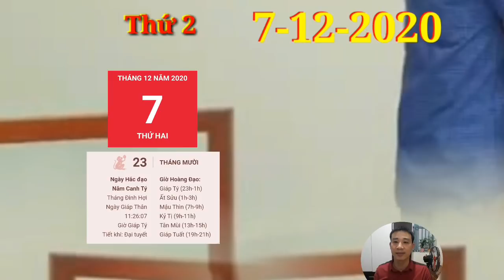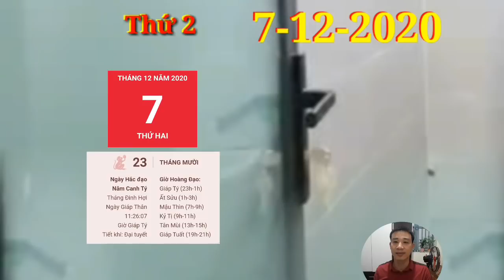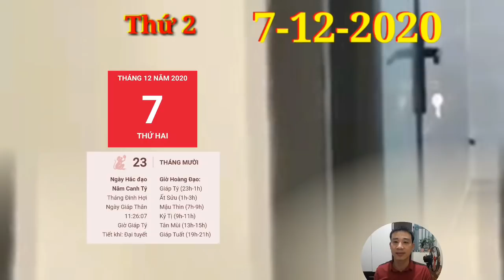☯Tử Vi Hàng Ngày 7/12/2020 Con giáp PHẬT ĐỘ, TRỜI BAN LỘC, TIỀN ĐẦY KÉT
1. Tử vi tuổi Tý, THỨ 2 ngày 7/12/2020 cực chuẩn
Tam Hợp mang lại cho người tuổi Tý những ý tưởng mới để cải thiện chuyện tình cảm. Những người độc thân nhân cơ hội đang nhiều nên mở lòng mình ra để tìm hiểu đối tượng phù hợp. Bạn sẽ không biết ai là một nửa của mình đâu, vì thế, thay vì căng thẳng suy nghĩ hãy để mọi thứ diễn ra tự nhiên.
CON GIÁP quá MAY MẮN, TRỜI BAN LỘC, TRÚNG QUÁ LỚN, TIỀN ĐẦY KÉT
2. Tử vi tuổi Sửu, THỨ 2 ngày 7/12/2020 cực chuẩn
Chính Ấn đưa tới sẽ tìm đến với con giáp tuổi Sửu trong ngày hôm nay, tuy nhiên có nắm bắt nó hay không thì hoàn toàn phụ thuộc vào bạn. Đây là ngày để bạn đánh giá khách quan giá trị của mình và nỗ lực để vươn tới tầm cao mới, nếu bạn tự tin vào chính năng lực mà bạn có.
CON GIÁP có LỘC TRỜI, TRÚNG QUÁ LỚN, GIÀU NHANH CHÓNG
3. Tử vi tuổi Dần, THỨ 2 ngày 7/12/2020 cực chuẩn
Nếu bạn có sự đầu tư tài chính nào từ trước đó thì hôm nay sẽ là ngày để bạn gặt hái kết quả. Đây cũng là ngày để bạn tập trung làm việc năng suất và trở về nhà với tinh thần thật thoải mái, thư giãn vào cuối ngày.
4. Tử vi tuổi Mão, THỨ 2 ngày 7/12/2020 mới nhất
Chính Tài cho thấy tiền bạc là động lực cho bạn, người tuổi Mão tìm thấy niềm đam mê trong công việc và kiếm được tiền từ nó, bạn sẽ hết lòng, hết sức về nó, mỗi ngày đi làm là một ngày vui. Điều đó càng thể hiện trong ngày hôm nay, khi bạn tìm thấy sự hứng khởi trong công việc và năng lượng từ đó.
5. Tử vi tuổi Thìn, THỨ 2 ngày 7/12/2020 cực chuẩn
Thiên Ấn tương trợ cho con con giáp tuổi Thìn sáng tạo và làm việc hiệu quả hơn trong ngày hôm nay. Có thể nói không có việc gì có thể làm khó bạn trong ngày bạn đủ năng lực và trí tuệ để xoay chuyển tình Thìn.
6. Tử vi tuổi Tị, THỨ 2 ngày 7/12/2020 cực chuẩn
Kim - Hỏa xung khắc cho thấy sức khỏe có dấu hiệu đi xuống, có thể vì bạn chủ quan, không quan tâm tới chế độ ăn uống, nghỉ ngơi của mình đúng mực.
7. Tử vi tuổi Ngọ, THỨ 2 ngày 7/12/2020 cực chuẩn
Vậy nên đây sẽ là ngày mà bạn đảm nhận vai trò người lãnh đạo ở một vị trí quan trọng nào đó, đòi hỏi bạn phải có sự nỗ lực và chuyên nghiệp lẫn nỗ lực hết mình. Đừng bỏ lỡ cơ hội khẳng định bản thân.
8. Tử vi tuổi Mùi, THỨ 2 ngày 7/12/2020 mới nhất
Kim - Thổ tương sinh mang lại tín hiệu tốt cho bạn có thể tập trung cải thiện tình hình tài chính. Nếu có ai đó hỗ trợ bạn thay đổi tình hình hiện tại hãy im lặng lắng nghe, những
9. Tử vi tuổi Thân, THỨ 2 ngày 7/12/2020 cực chuẩn
10. Tử vi tuổi Dậu, THỨ 2 ngày 7/12/2020 cực chuẩn
Kiếp Tài nên bạn đừng quên điều đó. Độ lượng và nhìn mọi việc thoáng hơn là cách để bạn vượt qua được nguy cơ bị người khác đánh giá thấp ngày hôm nay đấy
CON GIÁP có LỘC TRỜI, TRÚNG QUÁ LỚN, TIỀN ĐẦY KÉT
11. Tử vi tuổi Tuất, THỨ 2 ngày 7/12/2020 cực chuẩn
Thiên Ấn khơi gợi ý tưởng cho người tuổi Tuất, khi đó bạn khát khao những trải nghiệm mới mẻ trong công việc, sự nghiệp, bạn sẵn sàng để học hỏi và bước qua những chướng ngại vật. Đây chính là động lực cho bạn bắt đầu và một tuần mới với đầy ý nghĩa và điều thú vị chờ đợi.
12. Tử vi tuổi Hợi, THỨ 2 ngày 7/12/2020 cực chuẩn
Thực Thần xuất hiện. Đừng ngại nở nụ cười thật tươi hay vui vẻ với những lời khen ngợi mà bạn nhận được. Đây cũng chính là động lực để bạn bước chân vào những hành trình mới thú vị phía trước đấy.